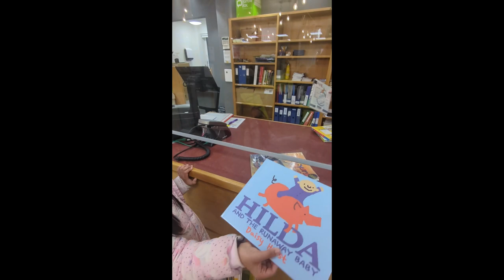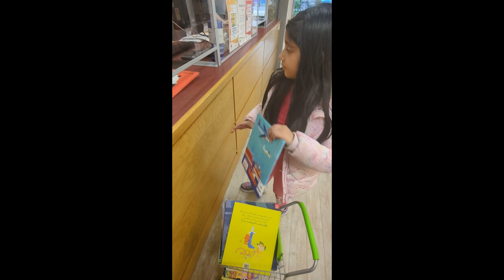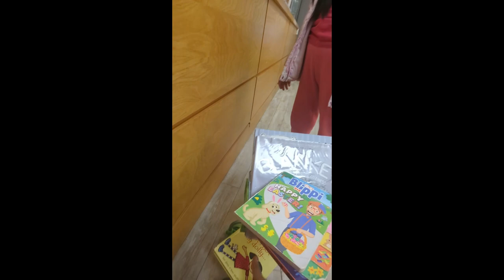My First Vlog❤️❤️❤️|| London Vlog || Library Trip with My Dad || Cuto Sniya Adventures